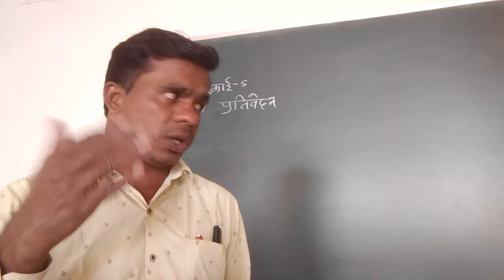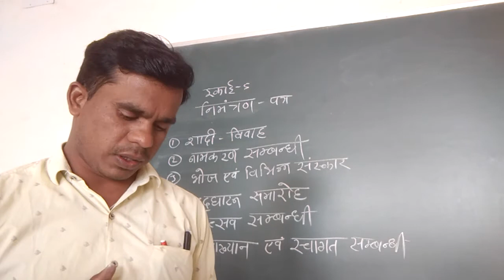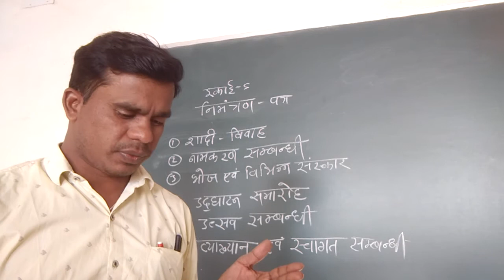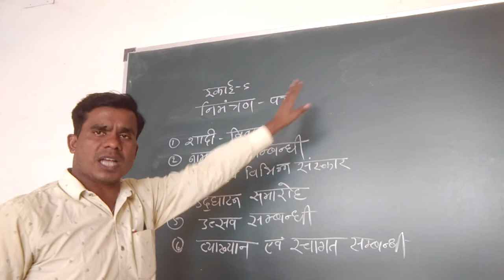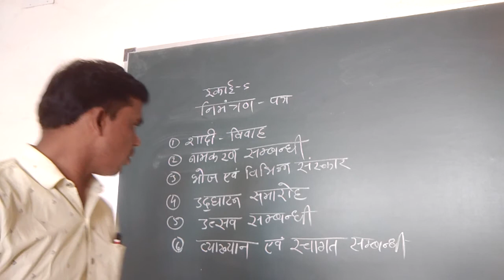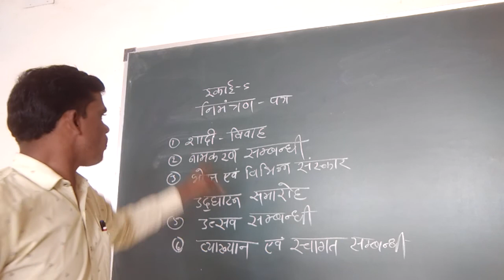PRATIVEDAN, HINDI LANGUAGE, BA,BCOM,BSC-III YEAR